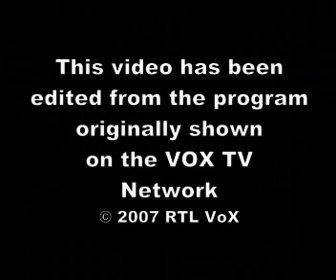Gateaux Line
Села задницой на лицо заставлюет лизать пизду и жопу
Жена дрочит своему мужу
Блондинку насадили на большой чёрный член
Довольная сучка наслаждается мужским хуем
Сноху ебет ее муж и она очень довольна
Романтичная обстановка и очень жесткий анал
Две шалавы обрабатывают негра с большой елдой
Нежный и красивый медленный трах
Большие губы Chavon Taylor  так и просят ее выебать
Толстушка в очень обтягивающем корсете
Поделился женой с другом частное
Красотка в розовом получает глубокое проникновение
Kagney Linn Karter показывает спелые груди прямо на улице
Сношение с сексуальной блондинкой Джессикой на лавочке
В лесу привязали к дереву и начали трах